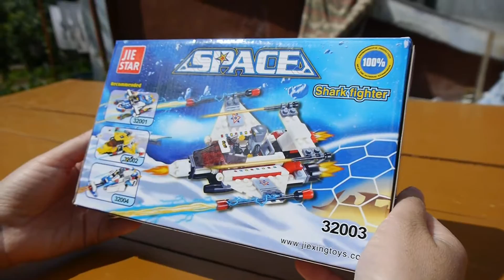JIE STAR Space 32003 - Shark Fighter